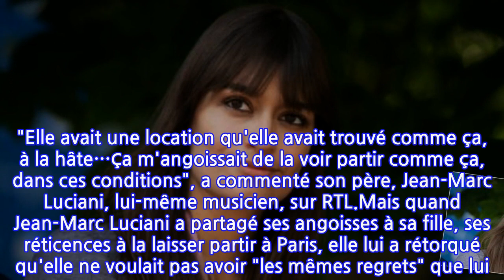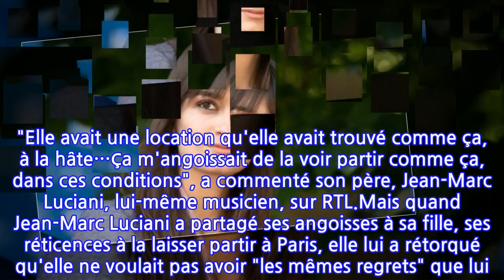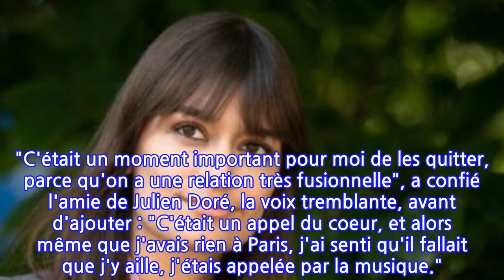Clara Luciani en larmes : la chanteuse très émue par un message de son père...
Clara Luciani en larmes : la chanteuse très émue par un message de son père diffusé...
Samedi 19 juin, Clara Luciani était invitée sur RTL, dans l'émission d'Ophélie Meunier, et elle avait elle-même invité son père Jean-Marc à s'exprimer. Séquence émotion.Après le succès de Sainte-Victoire, sorti en 2018, Clara Luciani est de retour avec un deuxième album solo, sobrement intitulé Coeur, déjà un triomphe. Samedi 19 juin, elle était invitée dans l'émission Le journal inattendu, présenté par Ophélie Meunier sur RTL, pour parler de son disque et pour évoquer sa carrière. Etudiante en histoire de l'art à Aix-en-Provence, Clara Luciani a arrêté ses études à 19 ans. Elle a quitté le sud de la France pour Paris, pour tenter sa chance dans la musique. Elle a rejoint le collectif La femme, avant de lancer sa carrière solo. La suite, on la connait. "Elle avait une location qu'elle avait trouvé comme ça, à la hâte…Ça m'angoissait de la voir partir comme ça, dans ces conditions", a commenté son père, Jean-Marc Luciani, lui-même musicien, sur RTL.Mais quand Jean-Marc Luciani a partagé ses angoisses à sa fille, ses réticences à la laisser partir à Paris, elle lui a rétorqué qu'elle ne voulait pas avoir "les mêmes regrets" que lui. "Parce que moi c'est toujours mon grand regret de ne pas avoir quitté le Sud pour avoir tenté ma chance de façon plus professionnelle", a-t-il précisé. Ajoutant : "Ça m'a désarmé, ce que je me reprochais, je ne pouvais pas l'empêcher à ma propre fille. Je me suis dit “prenons le risque”, c'est son bonheur qui prime avant tout et elle a très bien fait." De mots touchants qui ont immédiatement ému Clara Luciani, "les yeux plein de larmes", a décrit Ophélie Meunier. "C'était un moment important pour moi de les quitter, parce qu'on a une relation très fusionnelle", a confié l'amie de Julien Doré, la voix tremblante, avant d'ajouter : "C'était un appel du coeur, et alors même que j'avais rien à Paris, j'ai senti qu'il fallait que j'y aille, j'étais appelée par la musique."